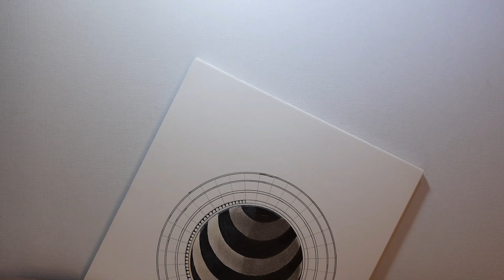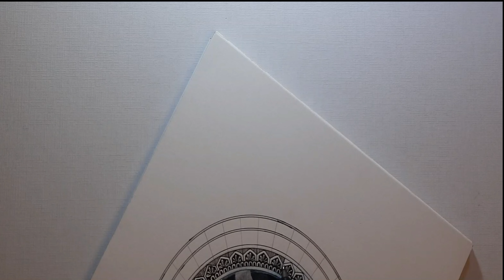How to draw mandala art | 3D hole drawing + Mandala | Easy mandala drawing